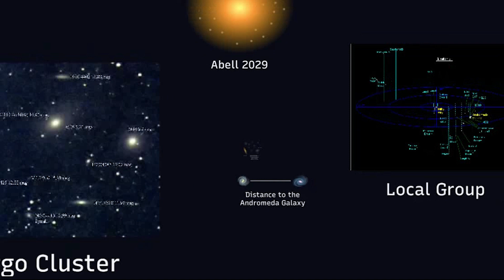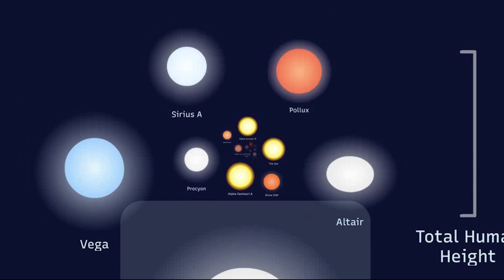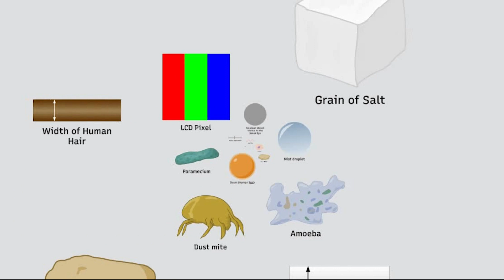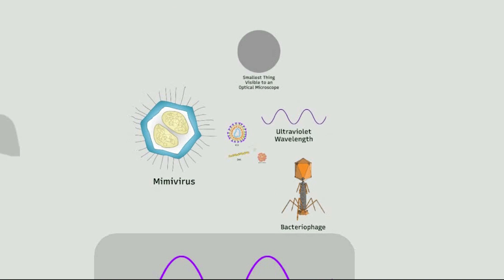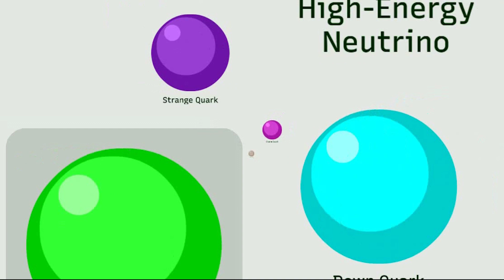Inside Nature | Space Travel